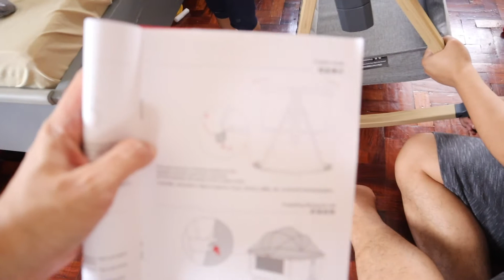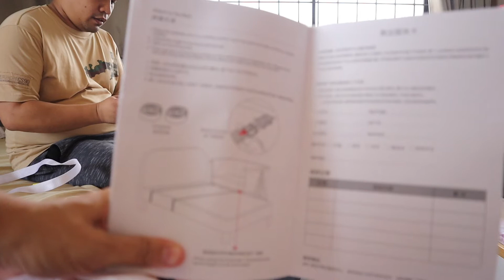Unboxing Baby Bassinet / Co-sleeper Bed | Assemble with 2 Makukulit na Kids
Baby Bassinet

Musician: Quincas Moreira